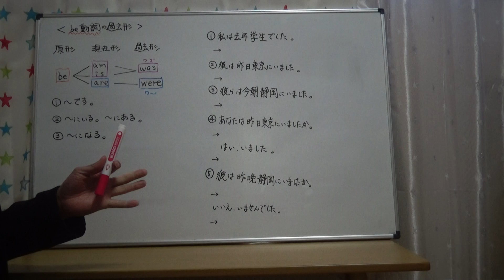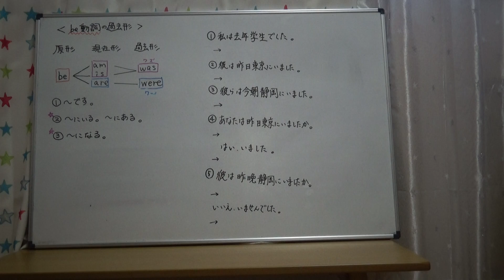【英語】 中2-1 be動詞の過去形 ポイント解説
中2　be動詞の過去形のポイント解説です。

浜松にある、進学塾　立志館のチャンネルです。

【おすすめの勉強動画のチャンネル】
小・中学生用

♯中2英語
♯be動詞
♯過去形
♯ポイント解説
♯授業